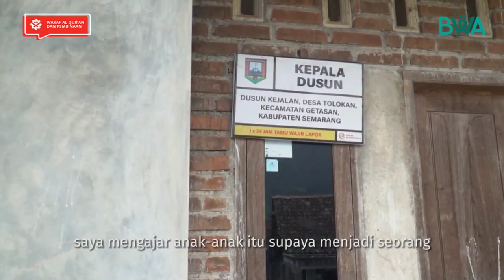Ramaikan Jawa Tengah dengan Alquran Wakaf dari Kamu!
Betapa pentingnya mendidik anak-anak kita untuk kenal dan dekat dengan Alquran sejak dini. Tanpa guru dan sarana prasarana yang layak tentu tujuan tersebut akan sulit dicapai. Keadaan inilah yang mungkin dirasakan oleh saudara-saudara kita di Jawa Tengah.

Namun, keadaan ini bukan berarti tidak bisa diperbaiki. Belum lama ini BWA membagikan sejumlah Alquran dan Iqro untuk saudara kita di Desa Kertasan, Semarang. Insya Allah Alquran tersebut bisa memudahkan anak-anak di sana untuk belajar Alquran.

Tidak hanya itu, bersama-sama BWA mengajak kaum muslim dan muslimin untuk meramaikan daerah tersebut dengan Alquran. Dengan begitu, anak-anak bisa semakin mengenal dan mencintai Alquran.

Mau bergabung dengan proyek kebaikan ini?

Transfer wakafmu ke sini:
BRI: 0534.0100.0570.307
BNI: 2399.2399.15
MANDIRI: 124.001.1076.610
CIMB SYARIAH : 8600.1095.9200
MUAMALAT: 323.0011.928